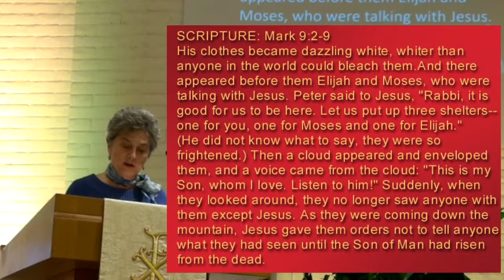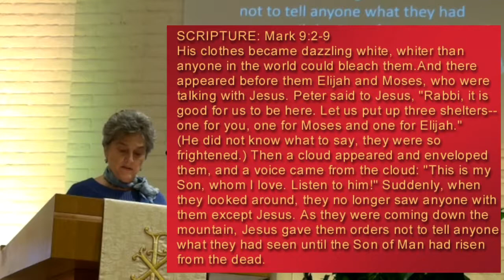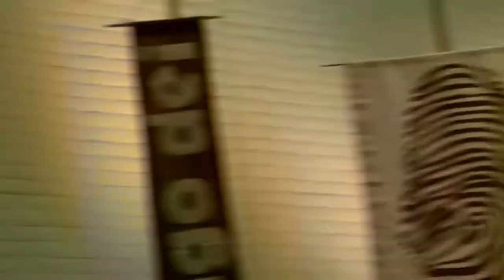01 06 19 thebridgeumc phx MOUNTAINTOP EXPERIENCES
Periodically, God calls us from the everyday into events that transform our lives into new directions. These events are a gifts given for the purpose of sustaining and sometimes redirecting our lives.